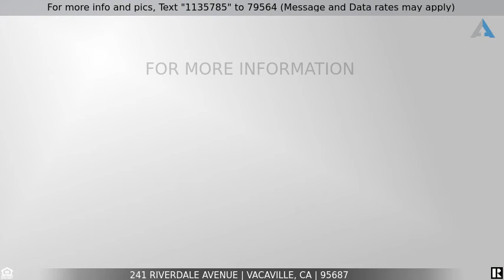Priced at $519,500 - 241 Riverdale Avenue, Vacaville, CA 95687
Home for Sale in Vacaville

MOVE-IN READY. All interior and Exterior freshly painted. All new carpeting in all bedrooms and stairway. Sometime in the past all Kitchen cabinets   were upgraded and granite countertops installed. Large living room with freshly refinished hardwood flooring. Kitchen, dining area and bath are all tiled flooring.Newer Heating and air units. Convenient Bedroom set up with 2 bedrooms downstairs and two huge bedrooms on the second floor, with a full bath on both levels.   Don't miss this one.